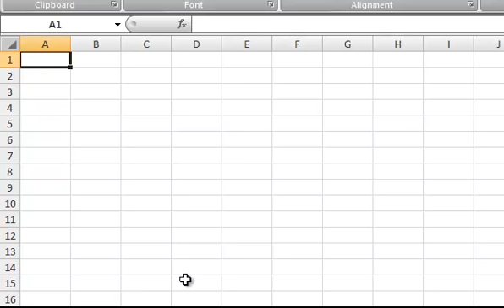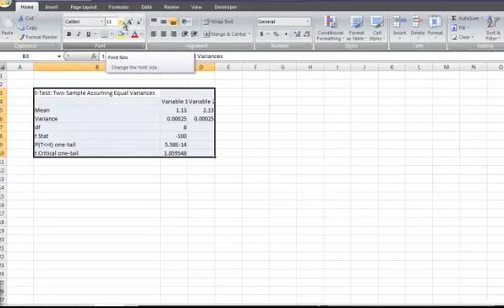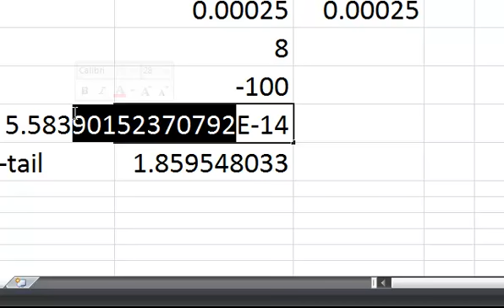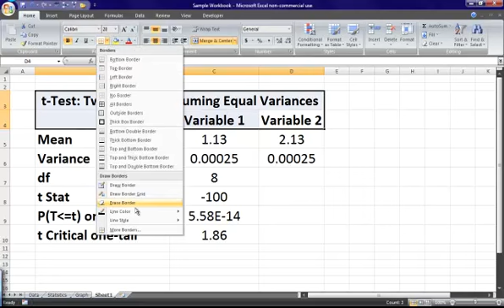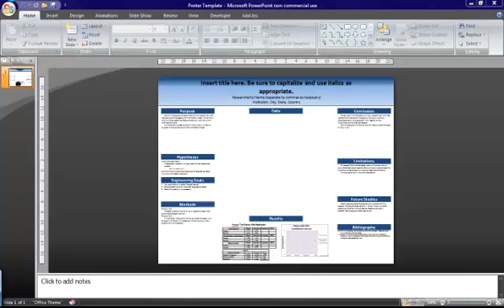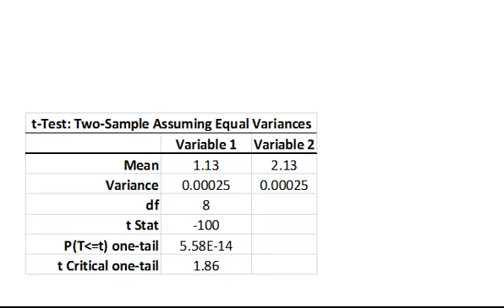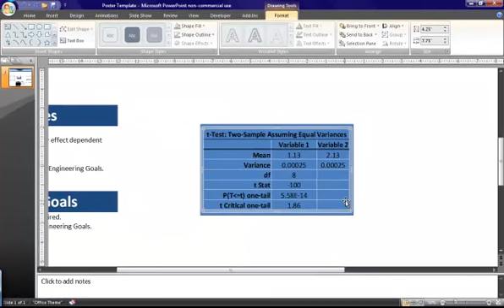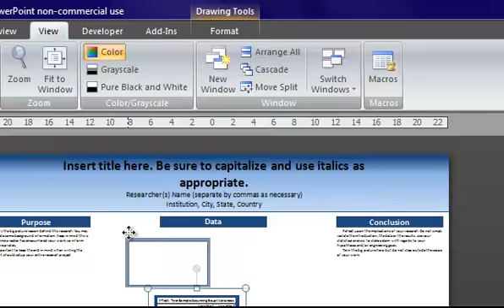Table to Poster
This is a brief formatting tutorial on preparing an Excel table for input onto a poster in PowerPoint.